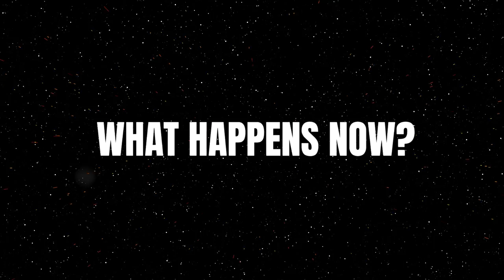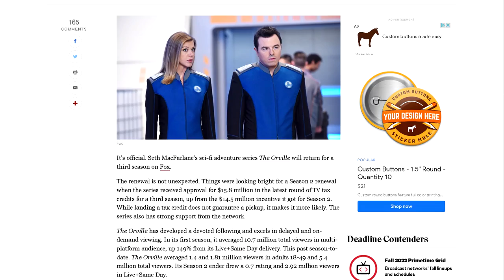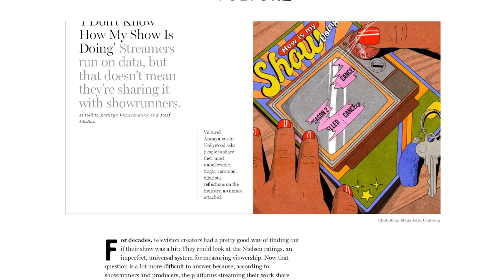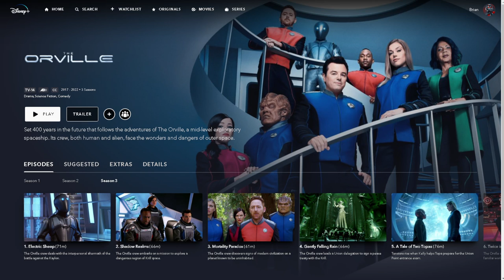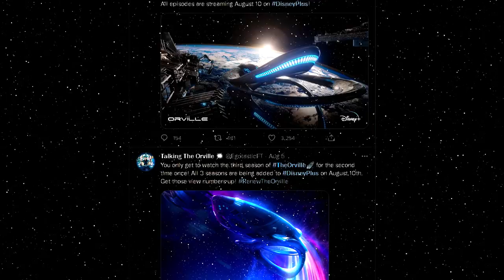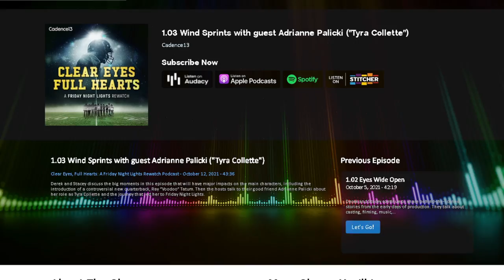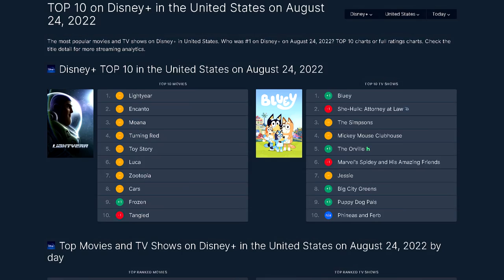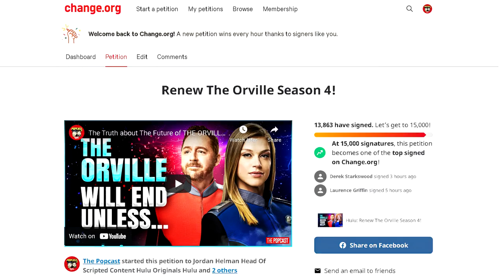Renewing The Orville Season 4 - Everything You Need to Know!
CAST: Seth MacFarlane, Adrianne Palicki, Penny Johnson Jerald, Scott Grimes, Peter Macon,  Jessica Szohr, J Lee, Mark Jackson, Anne Winters, and Chad L. Coleman

CREDITS: “The Orville: New Horizons” is produced by 20th Television and Fuzzy Door. The series was created and written by Seth MacFarlane. MacFarlane, Brannon Braga, David A. Goodman, Jon Cassar, Jason Clark and Howard Griffith serve as executive producers.